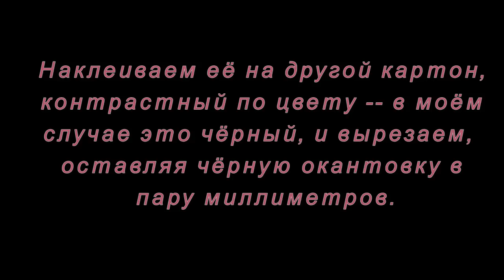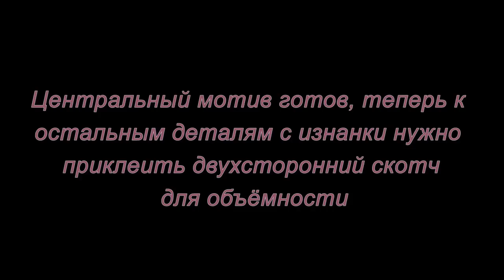Аппликация. Ваза. Мастер-класс.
Предлагаю посмотреть мастер-класс вазы из бумаги. А точнее - это аппликация, которую можно сделать вместе с детьми.